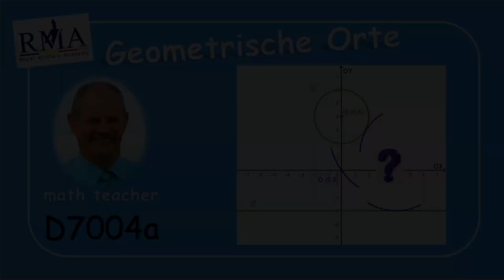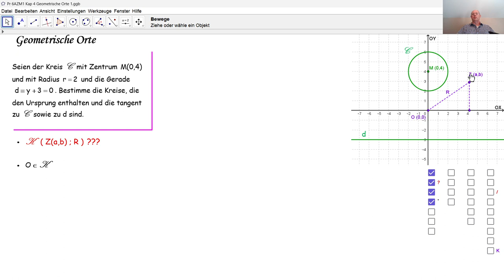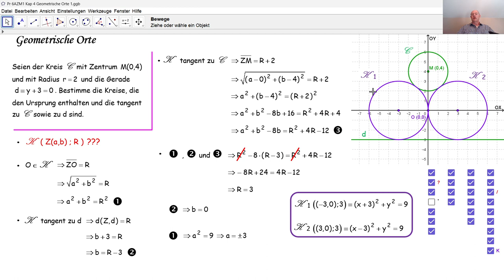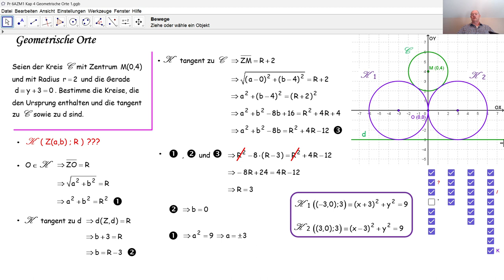D7004a Geometrische Orte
D7004a Wir lösen eine Aufgabe aus der analytischen Geometrie, die bei einer Aufnahmeprüfung an der belgischen königlichen Militärakademie gestellt wurde.